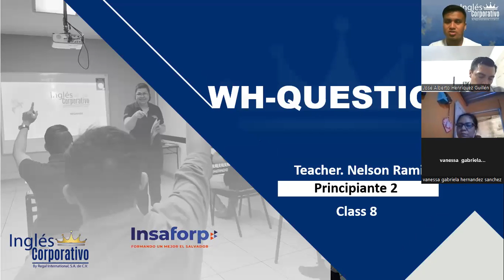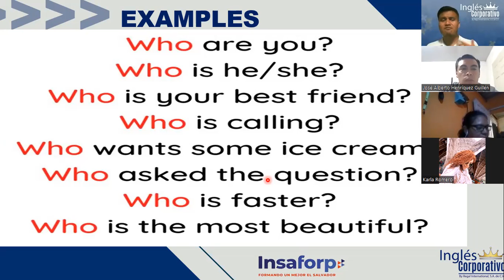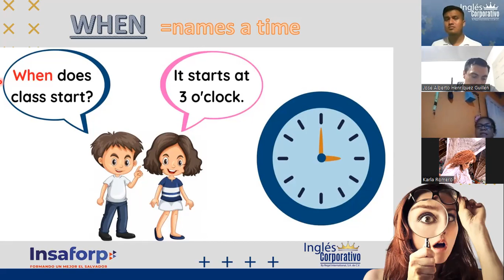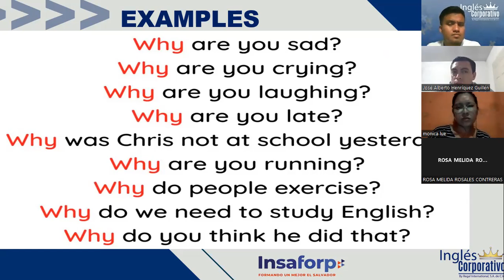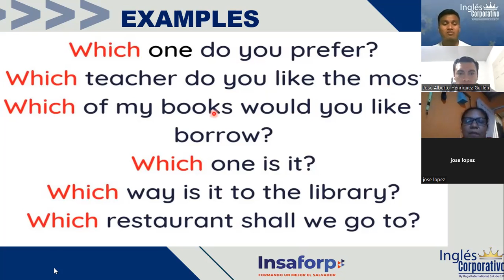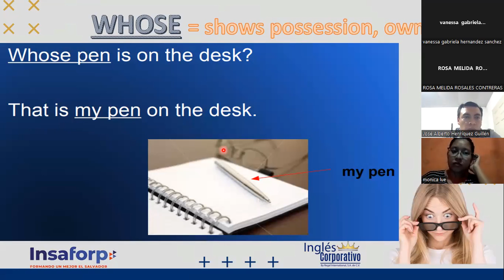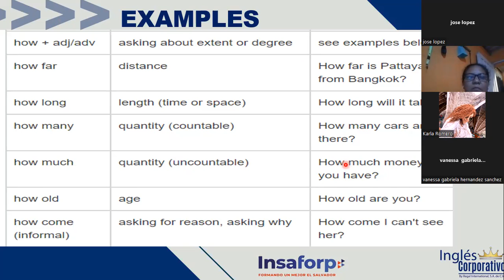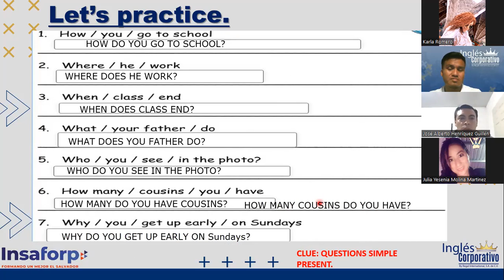Ingles Corporativo-09-06-2022-PRINCIPIANTE 2 "WH-QUESTIONS"